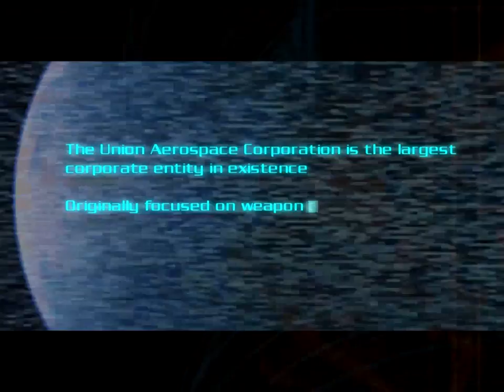Doom 3 Mission 1: Mars City Veteran Mode (No Commentary)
I record this old game, yet very great game for its time of release. I played this game many years ago, and recorded it on the first run in this revisit. This is for the much anticipated and successful Doom reboot which I will record shortly after this.

Everything is done in completionist style, which involves immense storyline and background time spent.